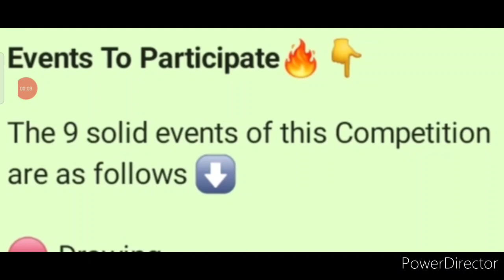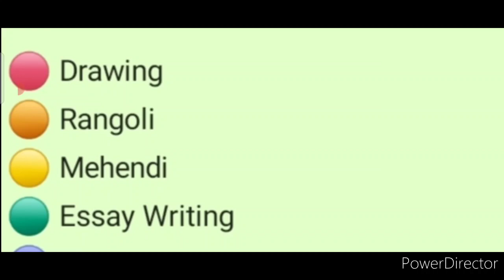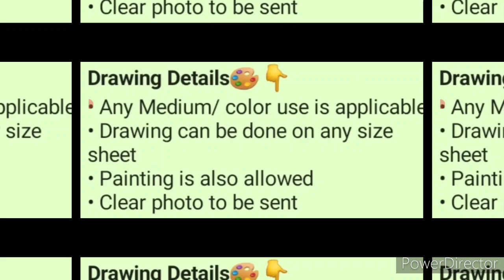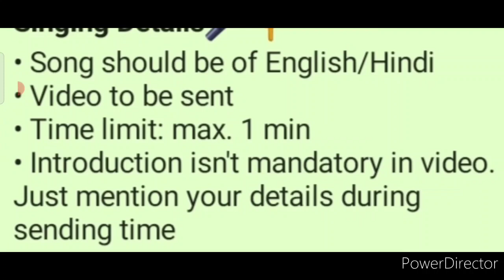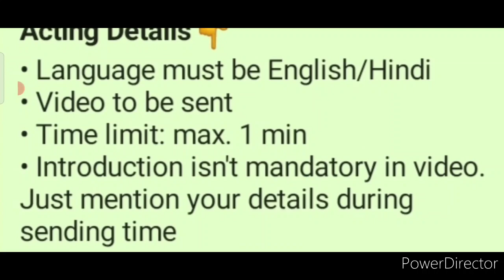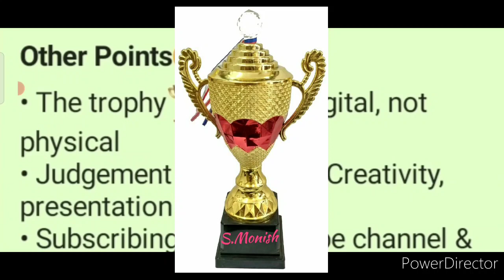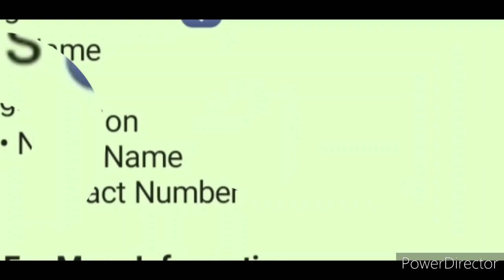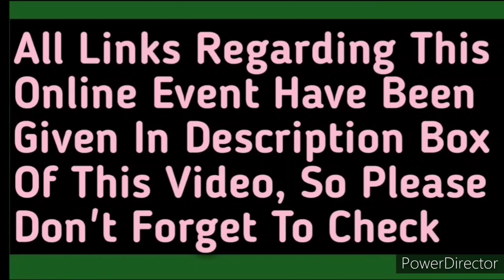Online Competition 2021, Free Entry, Win Trophy, Name Logo, Certificate, Talent Store, 9 Events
3 Best A4 size Drawing books set in affordable amount